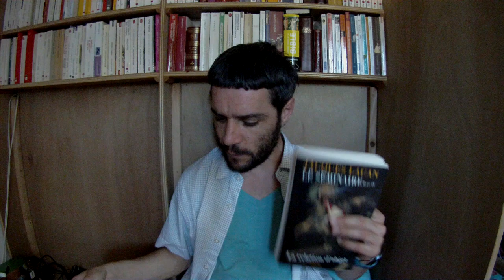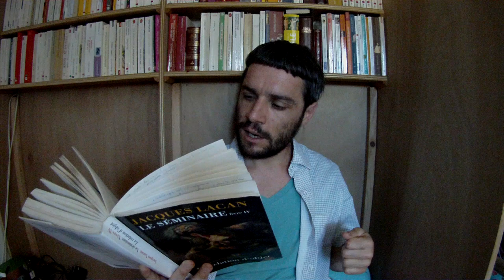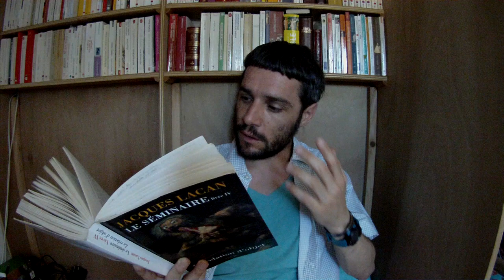Le phallus selon Lacan